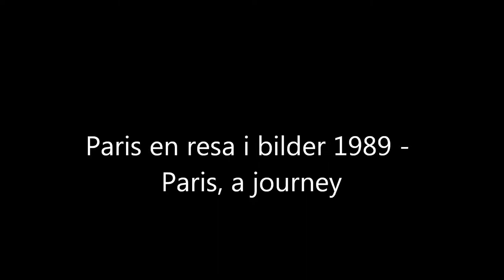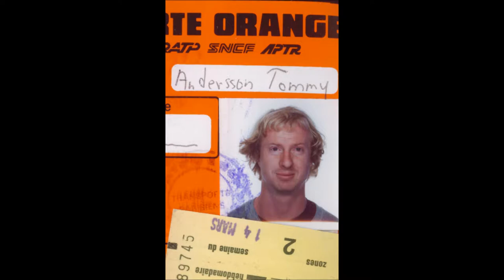Paris en resa i bilder 1989 - Paris, a journey in pictures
en vecka i Paris våren 1989 - one week in spring - Paris - 1989 - mina svartvita bilder och två målningar - my black and white photo-pics and two acrylic paintings